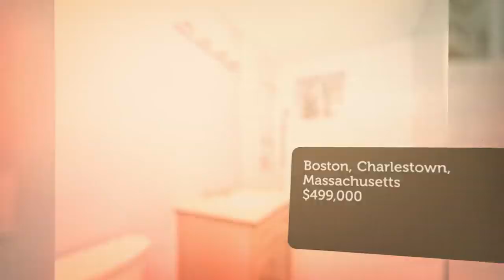House for sale in Boston, Charlestown, $499,000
3
1

REF104888